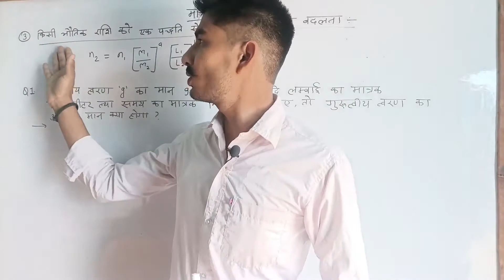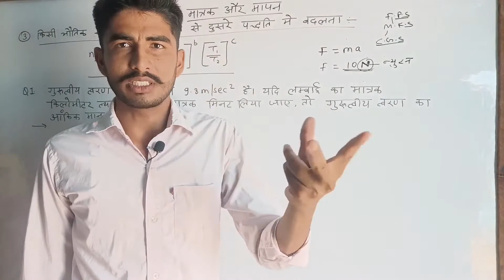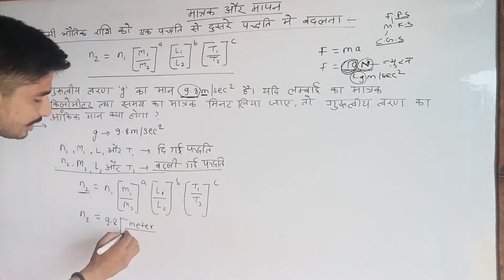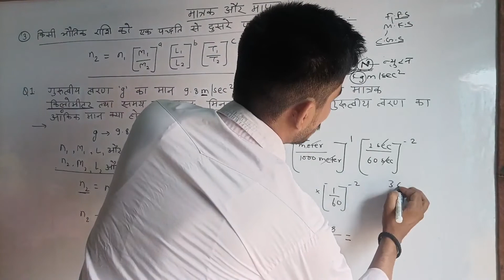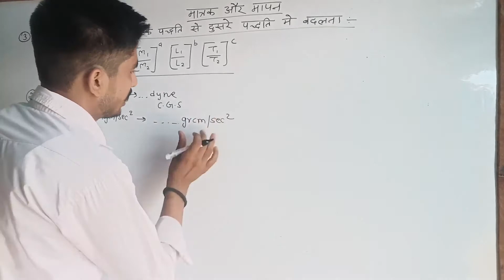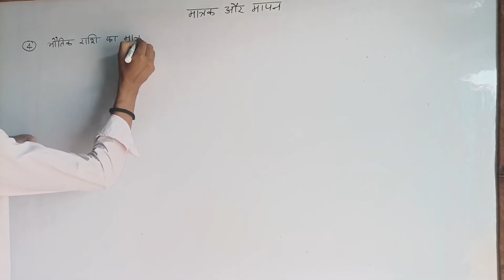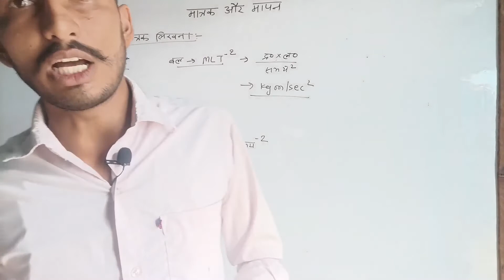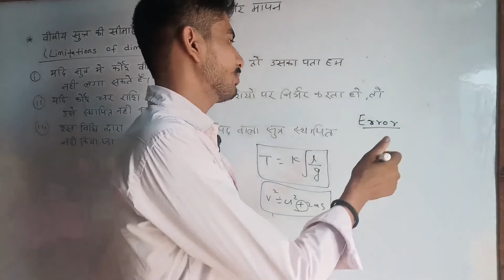Physics 11 Chapter 2 Part(iv) | मात्रक एवं मापन | Hindi Medium | Ncert | jee Mains | Bihar booard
Gyan and Masti
class 11th physics by Prince
NCERT physics by Prince sir
Bihar board physics answer class
Bihar board physics
Rajasthan board physics class 11
class 11th physics by Prince sir
physics class 11th in Hindi
Physics class eleventh chapter 2 NCERT
class 11th physics unit and measurement
what is unit
Bihar board 11th physics
physics chapter 2 unit and measurement
physics class 11th Hindi
NCERT physics class 11th
physics by Prince sir class 11th
class 11 physics chapter 2 in Hindi
hi I am Prince Mishra. this is my channel about physics and mathematics that you can use to grow your acadamics

my channel publishes video that focus on board and competitive examination such as IIT JEE / NEET. if that sounds like it could be helpful for you,